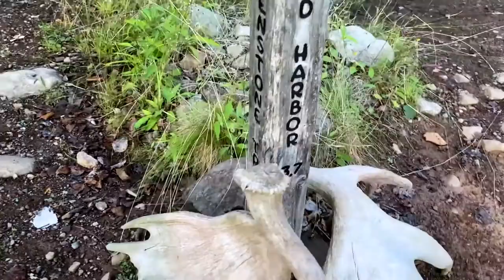Isle Royale Hiking Hatchet Lake Trail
The Hatchet Lake Trail Hike from Hatchet Lake to Todd Harbor is a great hike on Isle Royale. Swim with the moose in Hatchet Lake, cross the beaver dams on and Get your first glimpse of the Northern side of the island and Todd Harbor.

Top 5 hikes in Isle Royale National Park. These are the top 5 hikes on the island. Isle Royale is an adventure of a lifetime and I want to share it with you. Watch to see how you can WIN a FREE TRIP to the Island in 2021!!!

With over 165 miles of trails, how do choose? In this video, I'll show you the best hikes on Isle Royale. I'll show you where to find moose, wolves and other wildlife, and show you some of the most epic hikes on the island.

This is part of a larger series I'm doing. Josh Ernstes (High School Science Teacher) and I spent 10 days and hiked 90 miles, zig-zagging accross the island to find the top 5 hiking trails on the island.

After hiking over 90 miles on Isle Royale, these are my top 5 best hikes on the island.
5. Rock Harbor Trail from Rock Harbor to Moskey Basin (11 Miles)
4. Indian Portage Trail from McCargo Cove to Chippewa Harbor (10.6 Miles)
3. East Minong Trail from Todd Harbor to McCargo Cove (6.7 Miles)
2. Stoll Trail from Rock Harbor to Scoville Point (3.3 Mile Loop)
1. Feldtman Ridge Trail from Feldtman Lake to Siskiwit Bay (10.3 Miles)

You have a chance to win either:
1. Voucher for 2 Ferry Tickets to Isle Royale and some gear for your adventure (from Wanderlust Outfitters).
2. 1 Voucher for a Seaplane flight to the island.
***These are worth approximately $350 (These vouchers are transferrable, but not redeemable for cash).

***No purchase necessary to win the FREE TRIP to Isle Royale.